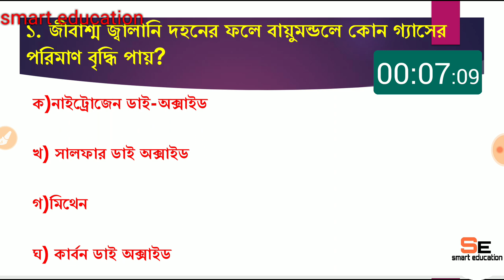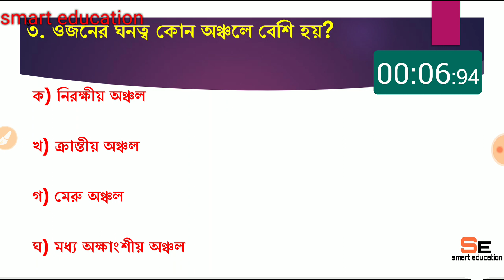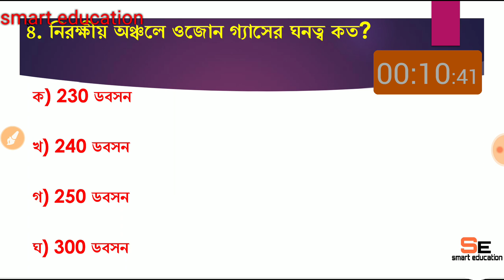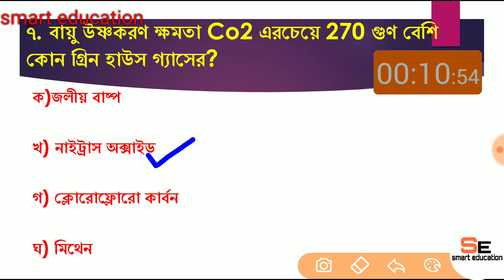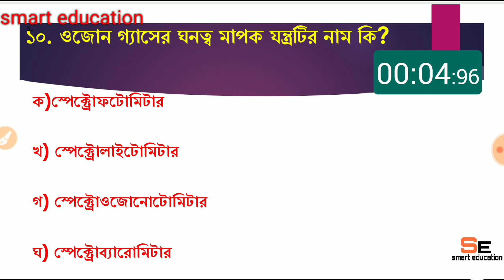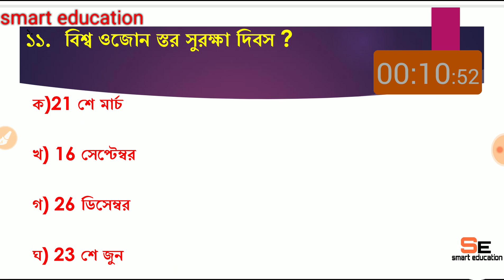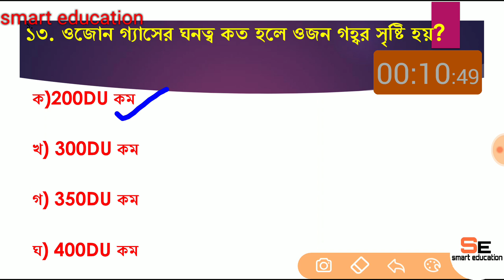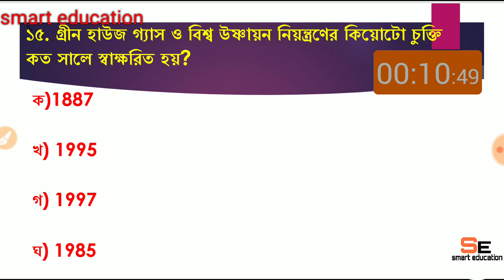CLIMATOLOGY | GLOBAL WARMING & GREENHOUSE EFFECT | Mock test with stopwatch | মকটেস্ট | slst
(Climatology all topic discussion)
(geo-tectonic discuss) (Slst geography discussion)

Content :-mock test on climatology-. Mocktest climatology GreenhouseEffect andGlobalWarming#ozonelayer#smarteducation